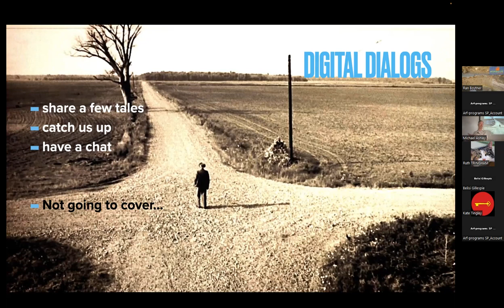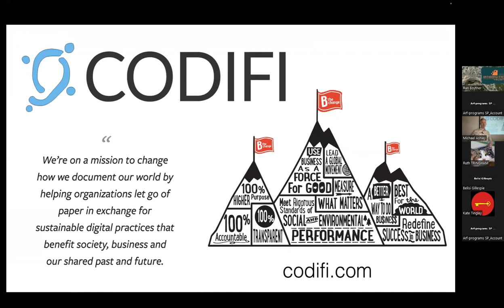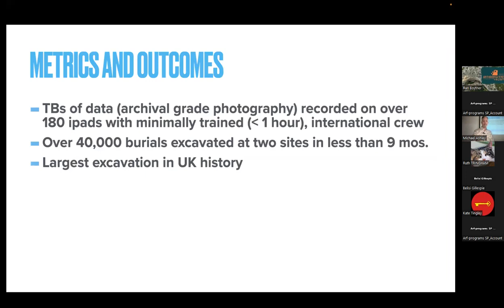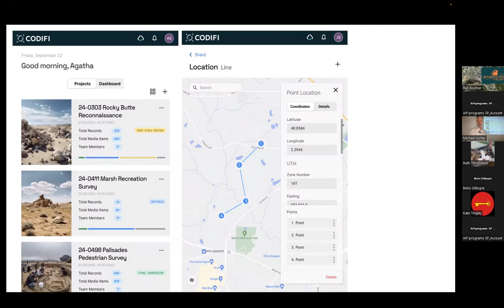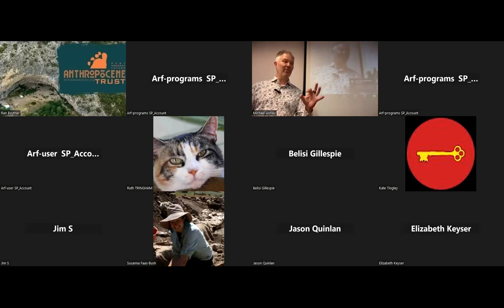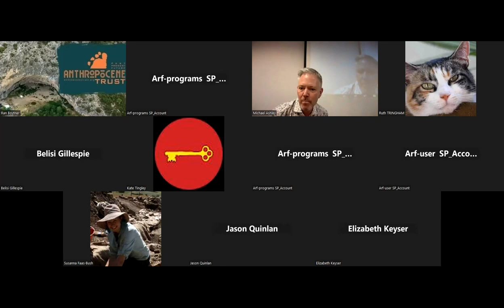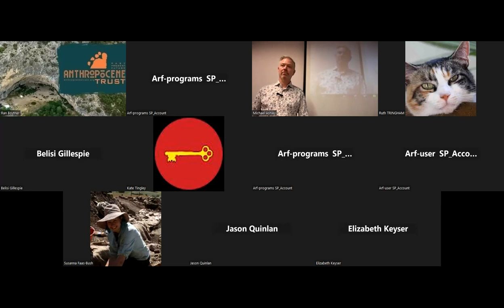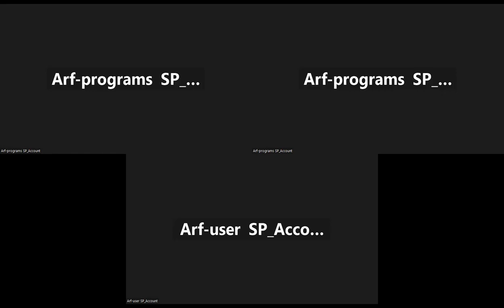2023-10-11 Reflections on 30 years of digital archaeology: Where do we go from here? (M. Ashley)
Reflections on 30 years of digital archaeology: Where do we go from here? (Michael Ashley)

Speaker: Michael Ashley, Codifi, LLC About: Over the past three decades, archaeology has experienced a paradigm shift with the integration of digital recording and publishing methodologies. We’ll discuss whether we have remained true to the core principles of archaeological ethics in our pursuit of technological advancements. We’ll unravel the journey from a digitally-focused archaeological approach to a more holistic practice. As we strategize for the upcoming 30 years, the emphasis is placed on the dual objectives of the discipline: ensuring the creation of a durable archaeological record that stands the test of time, while simultaneously harnessing the full potential of modern technology. This discussion serves as a clarion call, urging us to reflect, adapt, and innovate for a sustainable future in archaeology.

About the Speaker: Michael is an alumnus at Cal, completing his BA in 1994 and PhD in 2004, both in this department. His advisors were Ruth Tringham, Meg Conkey, and Rosemary Joyce. He conducted his PhD research at CatalHoyuk, where he was the Media Team Lead for seven years. His PhD explored vision in archaeology, and how shelters, glasses, glare, and field conditions impact outcomes and interpretations. His academic journey at Cal laid the foundation for his future digital adventures. In 2010, with the collaboration of Meg Conkey and Ruth Tringham, Michael was fortunate to be a part of the team that founded the Center for Digital Archaeology (CoDA) at Cal. This non-profit aimed to make archaeological and cultural data more accessible through training and teaming grants. Among the projects the team worked on was Mukurtu, an open-source platform that seeks to honor and preserve Indigenous digital heritage. In 2014, he co-founded Codifi, a software company dedicated to digital fieldwork for archaeology. Codifi was acquired by the CRM firm PaleoWest in 2019. PaleoWest, now Chronicle Heritage received private equity investment in 2021, and last year, Codifi became a separate subsidiary. Michael remains grateful for the opportunities to contribute to the field of archaeology and cherishes the collaborations and experiences that have shaped his journey. Go Bears!